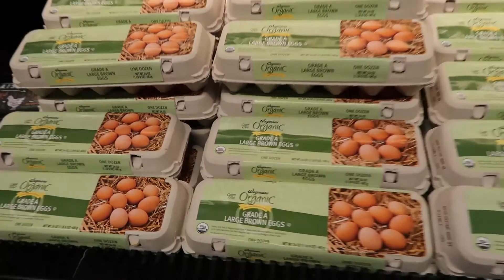VLOG EP: 11 BACK GAINS AND GROCERIES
In this video Nick pops his rib out, I hit my back/bis/shoulder workout and die by cardio. I also talk nutrition!

SC- Szatstrength